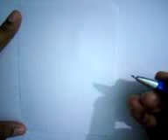How to Draw a Scenery